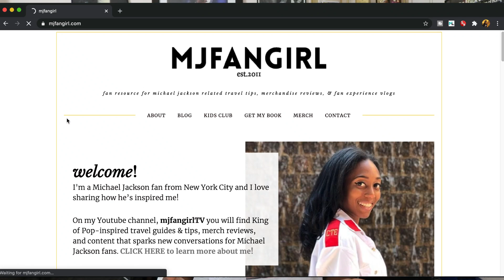my new Michael Jackson fan (youth!) discussion club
for more information on the youth discussion club.
- They have classes on Harry Potter, Disney, Roblox, Fortnite, and SO much more!

Get my travel guide for MJ- related places!

TOOLS & SERVICES I USE:
○ Join me on Poshmark, if you want to find great Michael Jackson (and other!) vintage shirts .